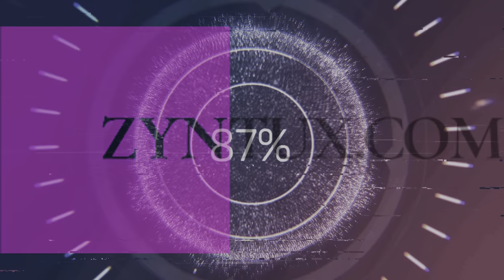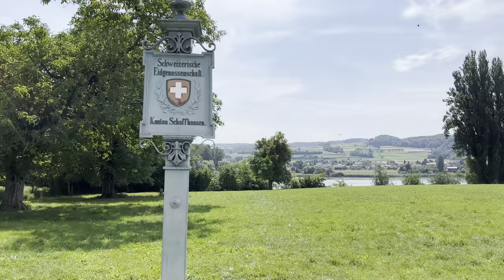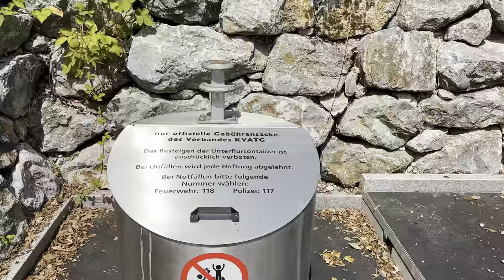Die grüne Grenze zwischen Öhningen und Stein am Rhein - Um den Bodensee in mehreren Etappen (4k) !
Heute erkunden wir einmal die grüne Grenze zwischen Öhningen und Stein am Rhein. Aus der Reihe: Um den Bodensee in mehreren Etappen (4k) !